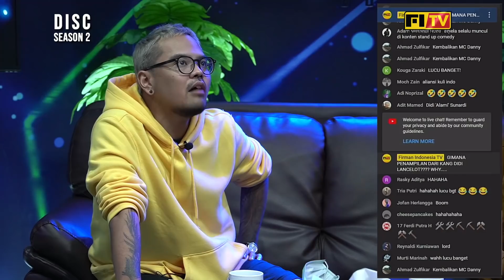Stand Up Didi Kuli | Kisah Percintaan Seorang Kuli di Proyek Bangunan | BABAK ELIMINASI 3 DISC 2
Sebanyak 17 finalis di Babak Eliminasi yang akan bersaing untuk masuk ke Putaran selanjutnya

Berikut adalah penampilan Didi di Babak Eliminasi 17 Besar DISC Season 2

Akankah Didi berhasil masuk ke babak selanjutnya?
Pasti penasaran kan seperti apa penilaian dari para juri ? Saksikan terus Live Streaming DISC Season 2

Jangan Lupa tanggal 12 Juli, hari Senin Pukul 19.00 WIB
Jangan lupa nyalakan loncengnya ya

Digital stand-up Championship merupakan ajang kompetisi stand-up comedy 100% Digital yang diusung oleh Firman Indonesia dan Teckindo Prima Inovasi dengan total hadiah 100 Juta Rupiah

BebaskanTawamu 100% Digital !!